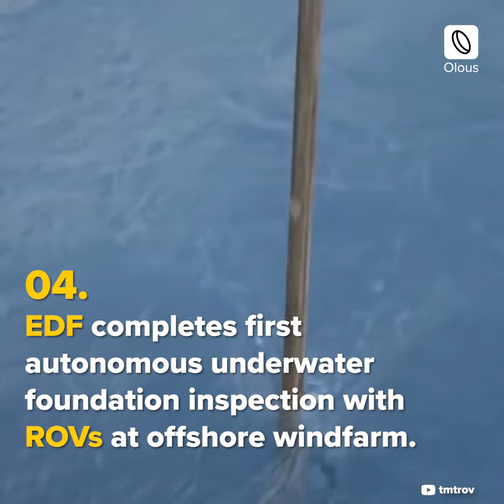Construction News Latest | World This Week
Did you read about the world’s most sustainable furniture factory built in Norway? Watch this 1-minute video to know more about this week's global construction updates!

In News:
Rays Experts
Crossrail Ltd
Transport for London
Webuild
ORCA Hub
EDF
EDF Renewables UK & Ireland
NEOM
SAUDI AIRLINES
Vestre
BIG - Bjarke Ingels Group

👉To learn more about the world this week in construction you need to check out Olous App:

every Saturday!